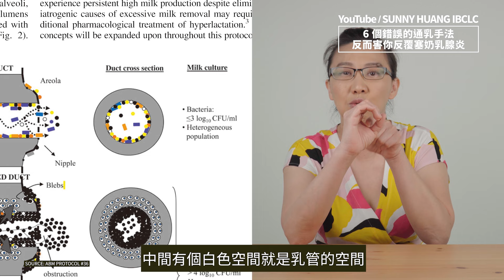6個錯誤的通乳手法，反而害你反覆塞奶乳腺炎 | 母乳餵養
本集影片Sunny老師跟大家分享塞奶和乳腺炎的原因及6個常見的通乳按摩的錯誤觀念及手法，包含：塞奶或乳腺炎時一定要把奶水全部擠乾淨、要進行多次通乳按摩直到為全疏通為止、一定要擠到乳房不痛為止、利用熱敷幫助乳汁流動、每次感覺脹奶的時候立即排空、產後脹奶要開奶且經常疏通乳腺。完整版：
立即加入Sunny老師的官網付費會員，觀看專享影片，享受會員區6大功能和線上咨詢優惠。SunnyParent.com
Sunny老師簡介：國際認證泌乳顧問IBCLC | Lamaze拉梅茲國際認證生育講師LCCE | 前DONA國際認證分娩陪產暨產後照護DOULA | 前美國紅十字會認證成人嬰幼兒急救、心肺復甦術、自動電擊器講師
本影片僅供教育使用，不能取代醫生診斷。請向醫生或其他合格醫療人員諮詢您的病情。廣告利益揭露：透過鏈接產生之符合的購買行為，我們可能會獲得合作網站提供之廣告佣金。本影片屬Yellow Forest LLC.所有，未經授權不得任意下載、上傳或做其他利用。歡迎分享影片連結。sunny母乳餵養